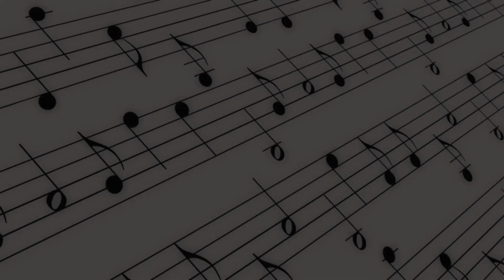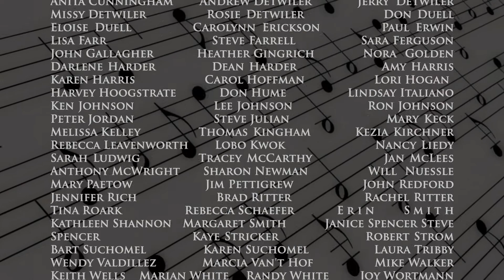Melodious Accord; Be Joyful in God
Melodious Accord Old Testament Performed May 2015